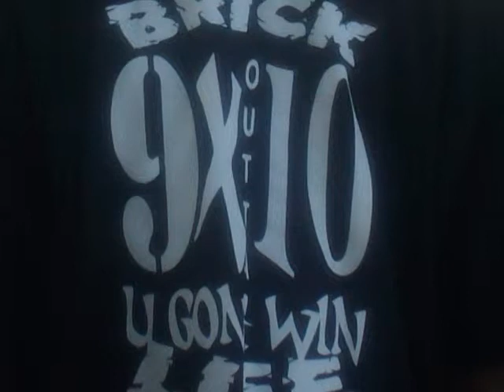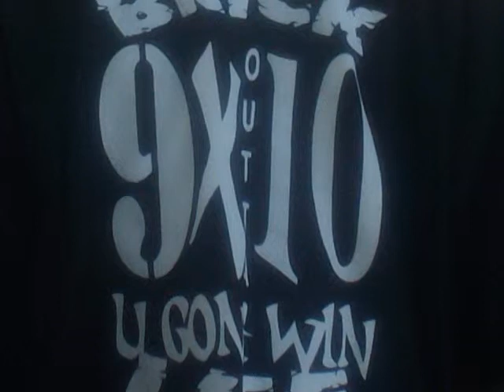Ma Money Talk ft. ELLO JAMIE VILLIANBO